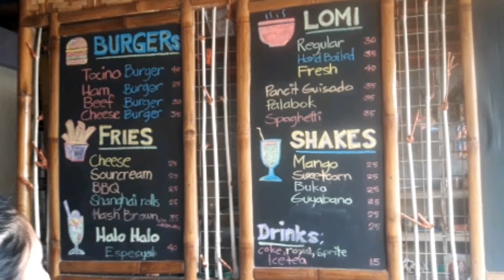College Friends (Kain or Gala) | Paolo Pancho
Yong's  Cafeteria located at Brgy. La Granja LCC
Beautiful Flower in new Cemetery in LCC